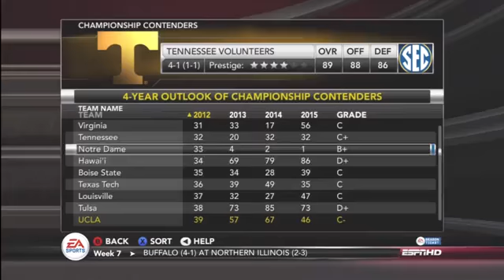NCAA Football 13 UCLA YouTube Dynasty Week 7 vs Utah Utes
for a proven highly accurate winning picks betting system.